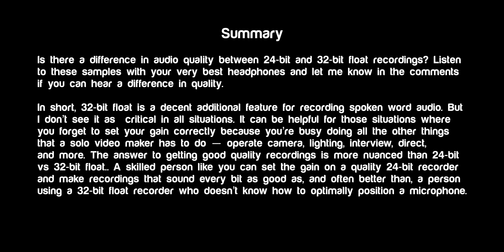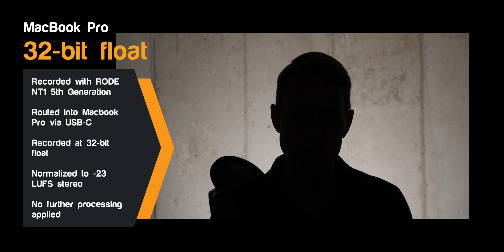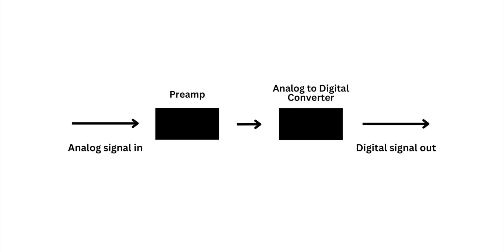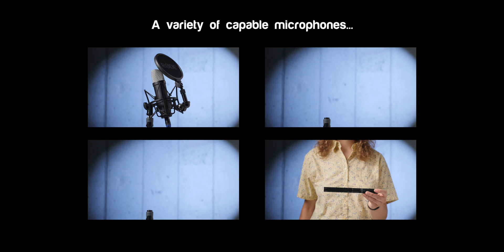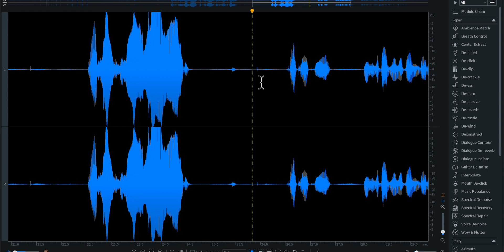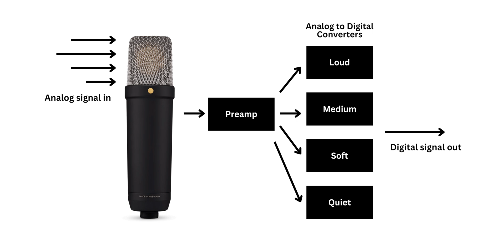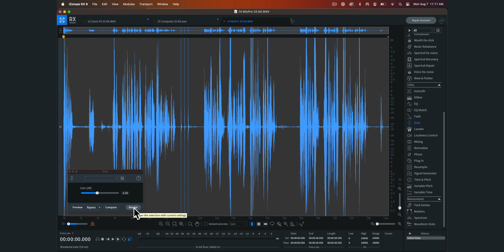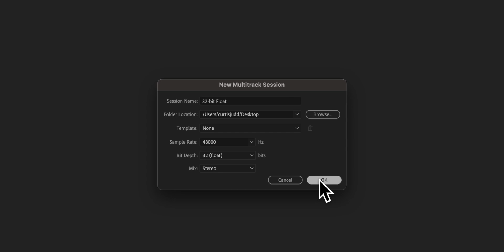24-bit vs 32-bit Float Audio Recording Quality Is There a Difference?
In this episode, we critically listen to some sound samples recorded at 24-bit and 32-bit float depths to compare and contrast their respective audio qualities- and find out if there’s a serious difference between the two. Then we discuss other factors that can help you make the highest quality recordings no matter your chosen bit depth.

If you’d like to learn how to make great dialogue audio for your film and video projects, please have a look at my courses including processing dialogue audio in Adobe Audition and DaVinci Resolve/Fairlight, recording sound, how to use the Zoom F4, F6, F8, and F8n, and how to get the most from the Sound Devices MixPre series of recorders. Our latest courses cover Sound for Live Streaming with the ATEM Mini and an Intro to Izotope RX.

- RODE NT1 5th Generation Large Diaphragm Condenser Studio Microphone — B&H, Sweetwater, Amazon
- SoundDevices MixPre II Series Audio Recorders — B&H, Sweetwater, Trew Audio, Amazon
- Zoom F6 Field Recorder/Mixer — B&H, Sweetwater, Amazon
- Zoom F3 32-bit Float Audio Recorder — B&H, Sweetwater, DVEStore, Amazon
- Zoom F8n Pro 32-bit Float Audio Recorder — B&H, Sweetwater, Amazon
- SHURE SM7B Cardioid Dynamic Microphone — B&H, Sweetwater, Amazon
- SHURE SM57 Cardioid Dynamic Microphone — B&H, Sweetwater, Amazon
- DPA Microphones 4017B Shotgun Microphone — B&H, Sweetwater, Amazon
- Amaran 200x S LED light — B&H, Amazon, Aputure
- Aputure Light Dome II soft box — Aputure, B&H, Amazon
- Aputure Spotlight Mount — Aputure, B&H, DVE Store. Amazon
- Rosco Prismatic Glass Gobo in Cool Lavender — B&H
- Canon C70 Cinema Camera — B&H
- Canon RF 24-70 f/2.8 lens — B&H, Amazon
- Panasonic GH5 camera — B&H, Amazon
- Panasonic 12-35mm f/2.8 II lens — B&H, Amazon

Sign up for a free account to listen for yourself

Index
00:00 Summary/My Take
00:10 The big question
00:22 Audio samples
01:13 What is 32-bit float?
02:18 But that’s not all!
04:58 Potential downsides
06:27 My experience + tips
09:01 A word of caution on lav mics
09:57 Final thoughts
10:21 Please buy my courses